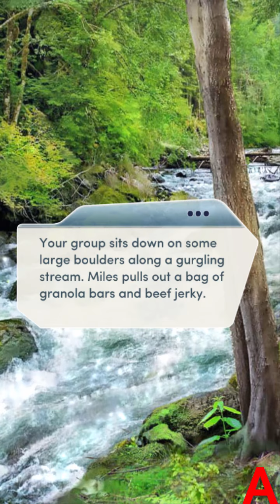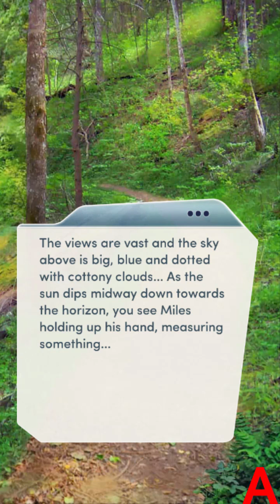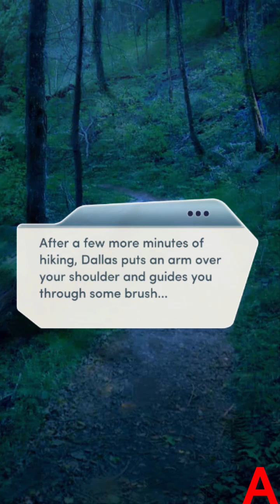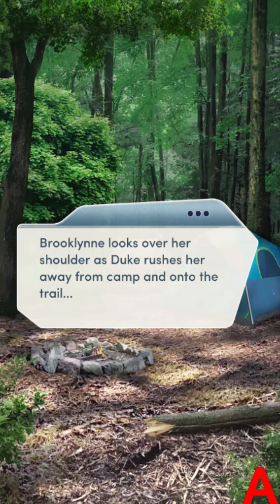Choices:- Big Sky Country Chapter #10 Dallas Romance Scene (Diamonds used)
This is the female route version..

also off topic but did y'all see the fantastic beasts and the crimes of grinderwald movie lol it was 10/10. also it had a penderghast reference too lmao